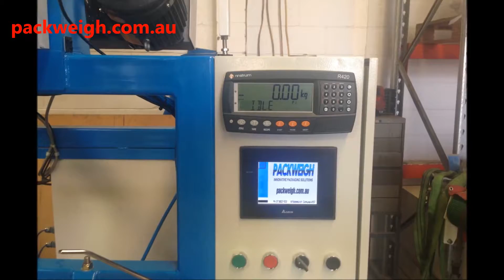Milk Powder Bagging Line